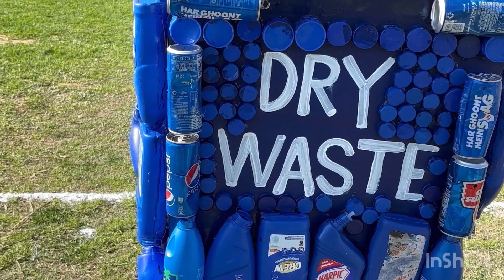🌹Rose Festival, Sector -16🌹🌹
🌹🌹A total of 829 varieties of roses have adorned an area of 46-acre at Zakir Hussain Rose Garden in Sector 16

🌹🌹You Tube channel link @ Gulati’s Kitchen
🌹🌹Instagram channel link @ Archana Ghuman